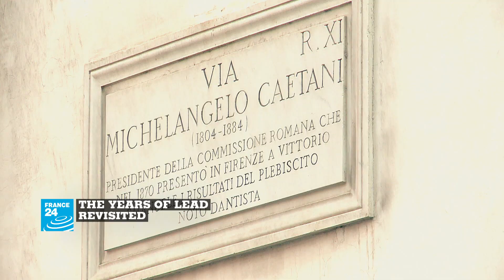Italy: The Years of Lead revisited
From the late seventies for almost a decade, Italy was terrorised by the Years of Lead.

The May '68 student movements morphed into political violence and terrorism.

Armed groups on the far right and the extreme left, like the Red Brigades, bombed, kidnapped and murdered.  Almost 400 people died.

This January, after 40 years spent eluding the authorities, the far-left militant Cesare Battisti was arrested in Bolivia , confessing to four murders.

Our reporters have been to Rome to meet the families demanding justice for the victims and that this dark period not be forgotten.